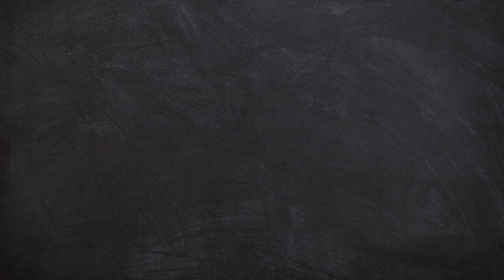Cold Heart Saxophone cover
Cold Heart Saxophone cover, performed by Morgan King.
Backing Track available on YouTube